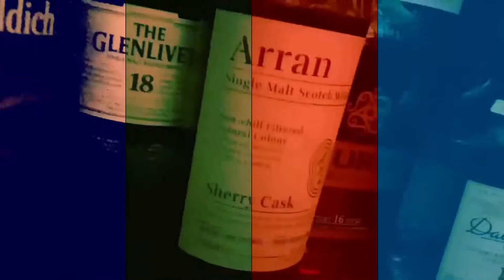Bunnahabhain 8 años (G&M)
En esta oportunidad catamos esta gran expresión embotellada por Gordon & Macphail. Bunnahanhain 8 años, una malta que sin dudas tiene que estar en tu barra. Tiene un ahumado exquisito.
Color natural. 43% Abv.

whisky en español
whisky en castellano
bunnahabhain 8
bunnahabhain 8 en español
bunnahabhain 8 cata
bunnahabhain cata
bunnahabhain en español
bunnahabhain argentina
gordon&macphail
gordon&macphail en español